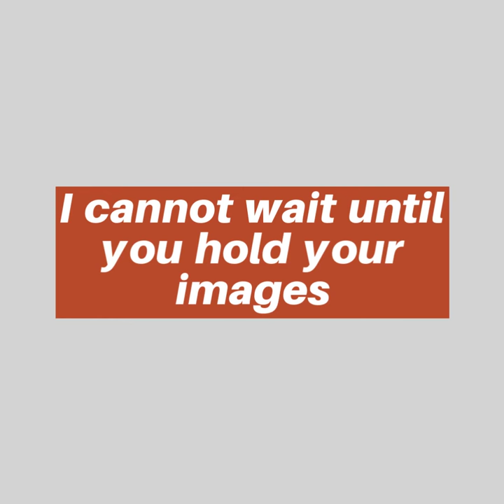Female photo shoot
makeover photography at our chester studio